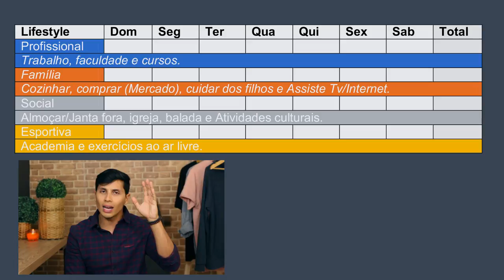Quantas ROUPAS DE TRABALHO tenho que ter? | Desafio 5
Quantas ROUPAS DE TRABALHO tenho que ter? | Desafio 5. Essa é uma perguntas que muitos caras fazem. E para isso vou te mostrar uma forma de saber quantas roupas de trabalho você deve ter. E vou falar também sobre como fazer uma experiência de loja.